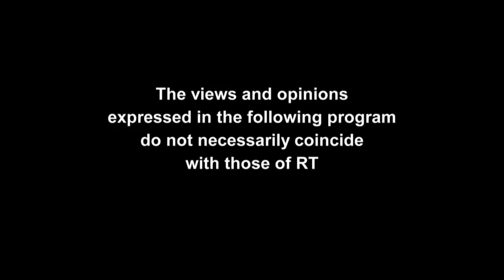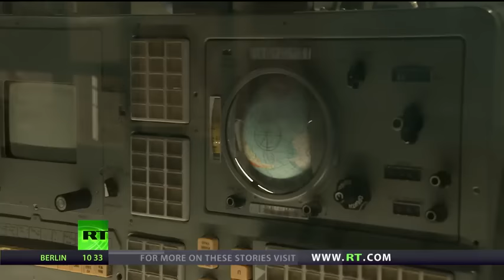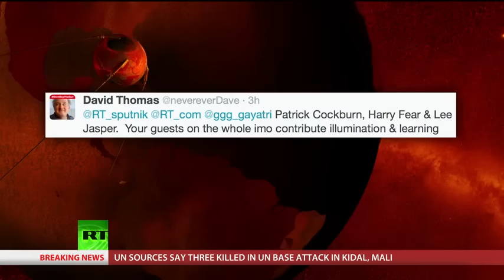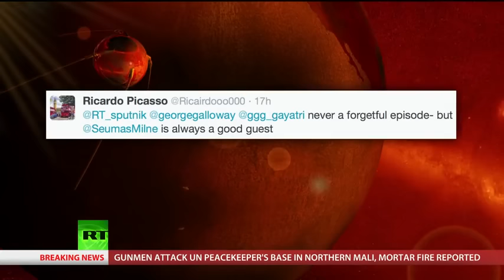SPUTNIK: Orbiting the world with George Galloway - Episode 100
We’re celebrating the 100th episode of Sputnik this week with Doug Millard, senior curator of the Cosmonauts: Birth of the Space Age a major exhibition currently on at London’s Science Museum. From Sputnik, the world's first artificial satellite to Yuri Gagarin, the first man in space, the exhibition tells the dramatic story of how Russia turned the dream of space travel into a reality. “Space Ambassador” Anu Ojha, OBE, director of the National Space Academy, hops on board to tell us how, almost 60 years later, we are still fascinated by the cosmos, but our eyes are now looking toward Mars.